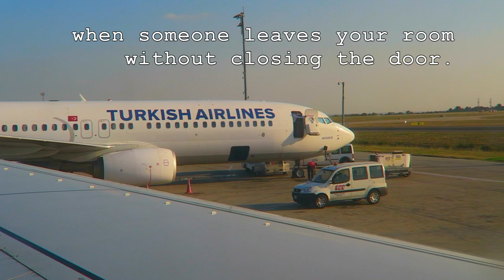WE RETAKE CONSTANTINOPLE!!! || greece vlogs pt. 1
Like this video if you respect the shirtless Turkish man.

Part one of our journey is mainly getting to know each other and surviving the travels. It was worth it at the end. My camera died right when we landed in Greece, so the sunset was not at full quality but, yo, it was a life-altering sunset.